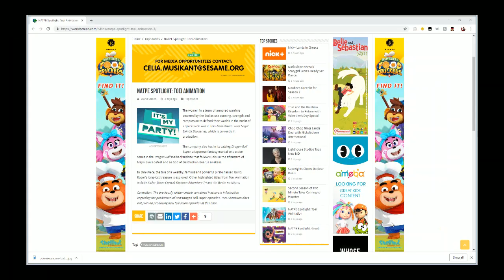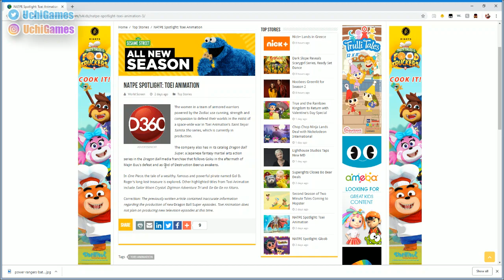DRAGON BALL SUPER ANIME CONFIRMED!! | When will it release?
My guess? Definitely in 2019. Safe bet is July, Summer 2019. I'D LOVE FOR IT TO RETURN IN APRIL THO!!